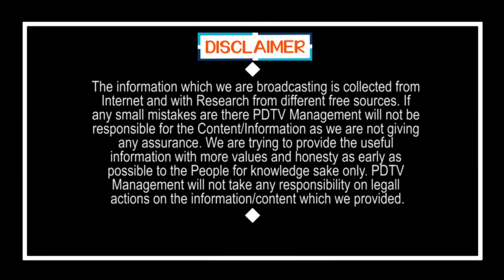CM Jagan Doing For AP Public | జగన్ ఒక్క ముక్కలో తేల్చిపాడేశారు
జగన్ ఒక్క ముక్కలో తేల్చిపాడేశారు | CM Jagan Doing For AP Public | PDTV News